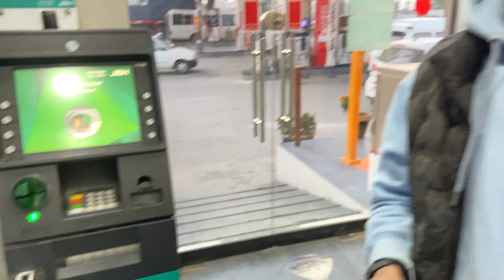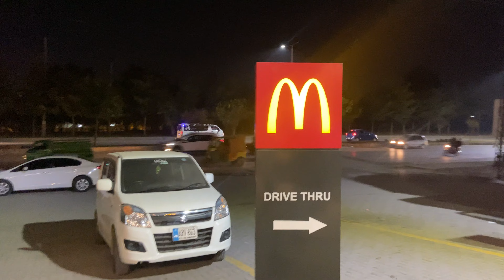Saddar Food Street || Rawalpindi || Vlog#038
Hats off to you guys ❤